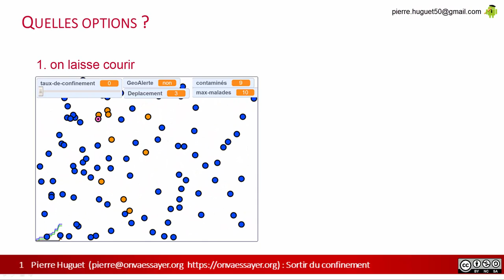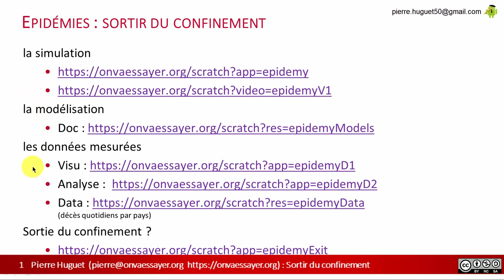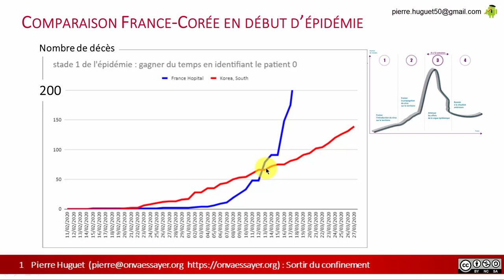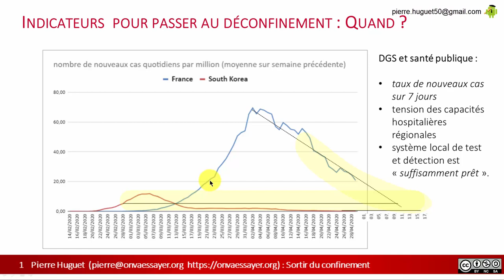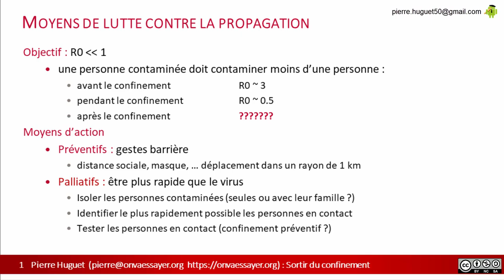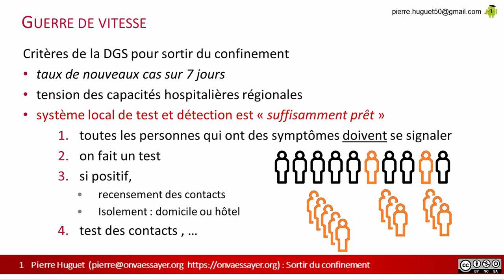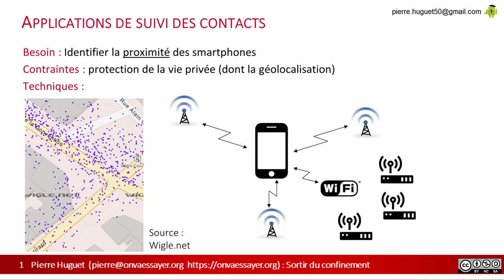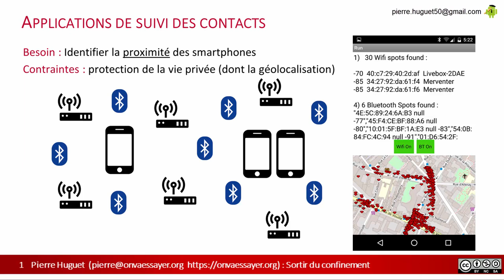Coronavirus : sortir du confinement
Cette vidéo examine comment sortir du confinement en évitant une "deuxième vague". Elle aborde les applications mobiles associées (stop covid) et els questions de proecttion de la vie privée.
Elle fait partie d'une série de vidéos qui proposent de réaliser avec Scratch, un outil de simulation et d'analyse d'une épidémie.
La 1 ° version permet d'analyser l'impact des décisions de confinement.
La 2 ° de prendre en compte la contamination par des porteurs sains
La 3 ° présente comment utiliser la géolocalisation pour lutter contre une épidémie (sans imposer de confinement général).
A l'issue de cette série, vous êtes invités à coder vous-mêmes et à évaluer vos propres hypothèses. Ensuite vous pourrez passer à l'analyse des données avec un tableur: